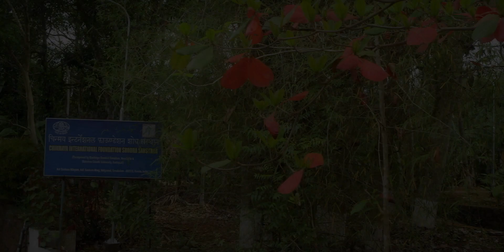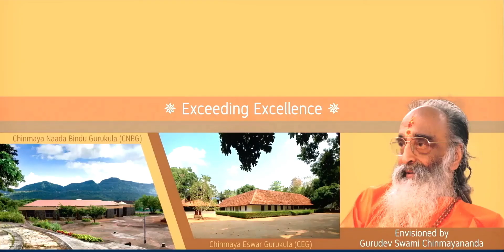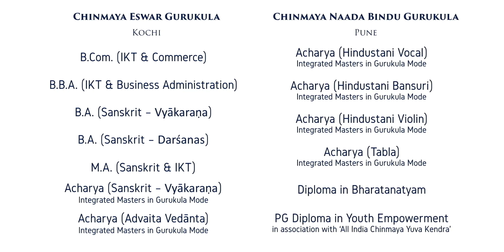Swara to Ishwara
Performing arts has been a very important field of study and research for ancient Indians. Dance, theatre and music were closely interwoven with Sanskrit and folk traditions, and it was a space through which the values of life were called out. Arts in Indian culture was always rooted in the philosophy of existence itself and was viewed as something far more than just a medium of entertainment. From time immemorial these art forms have been handed down the generations through a well-established guru-shishya parampara. Chinmaya Naada Bindu Gurukula (CNBG), the Pune campus of the Chinmaya University, aims to combine the rigorous nature of gurukula training with the fun aspects of campus life to create a memorable learning experience for the student. Our goal is to create well-rounded artists, by providing them with a sound understanding of sanskrit as well as ancient indian knowledge and cultural traditions.

Director -  Aditya Om
DOP -      Srikant Asati
Editor -  Prakash Jha
Music Director - Veeral & Lavan
Programmer - Sudesh Sawant
Executive Producer - Purushottam Studios